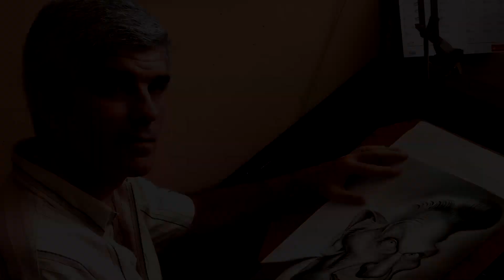Artist Walter Fornero Portfolio Reel - Illustrator, Painter, Animator & Caricaturist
Walter Fornero was born in the city of Ceres , Santa Fe. He moved to Rosario, Spain where he completed his academic studies in various courses and workshops. He is  however a self taught artist. Fresh out of school Walter launched an animation studio called "Animatoon". His success landed him production contracts abroad ( Europe, Canada , USA ) as an Animator in different movies and TV shows. He has worked on projects for Disney , Cartoon Network, Filmax , Rainbow , Athens , Milliliters , Cosgroove Hall and companies that include Hook Up , Bujos , Animatoon and Patagonik.

Walter's illustrations have been featured in many national productions and advertisement campaigns. His work graced the cover of 2015 published book ROBIN: Fan & Art Tribute Book to Robin Williams. His profile has also been showcased in various journals and art magazines including " Faces and Masks " and "Very Interesting ".  He curates several exhibitions of his and fellow artists artwork in Argentina , Brazil and Chile and teaches online and offline workshops on " Artistic Drawing " and "Cartoon Drawing" around the world. Walter Fornero published his first art techniques book: Walter Fornero - Arte en Caricaturas (Espanol).

WALTER FORNERO Portfolio (2015) | 2D Reel
Credits: Editing and Sound Mixing by Marcin Migdal